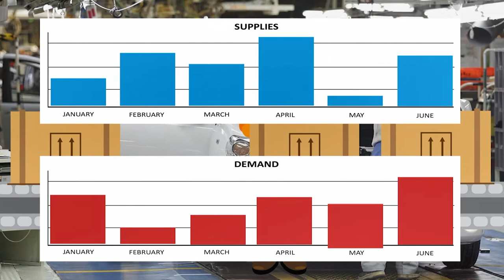Origin of Just In Time (JIT) TOYOTA Production System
After the end of World War II, Japan tries to regain its economic prosperity. One company leading its manufacturing boom is Toyota Motors led by Taichi Ohno and Eiji Toyoda. In spite of having difficulty with their capital, they manage to compete in the global automobile market by devising a new system in managing inventory - the Just In Time or JIT. This system will later be the foundation of the widely adapted Toyota Production System.